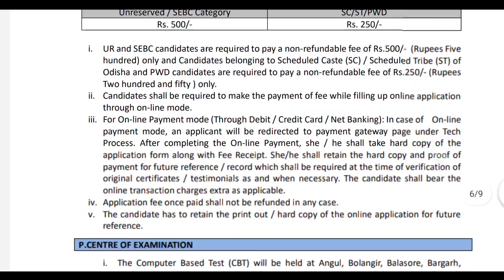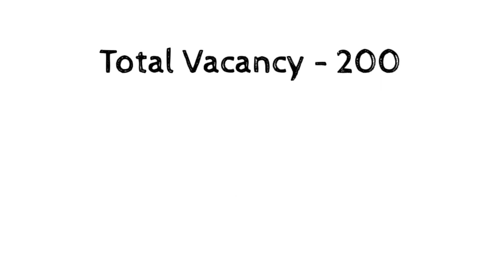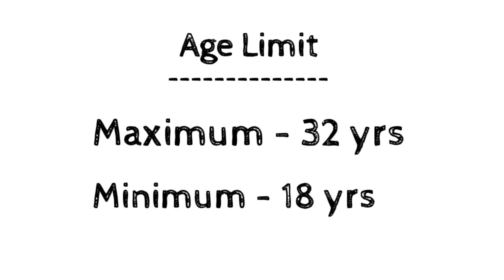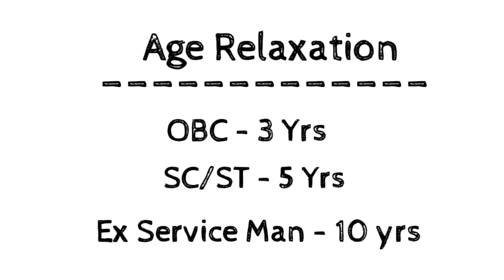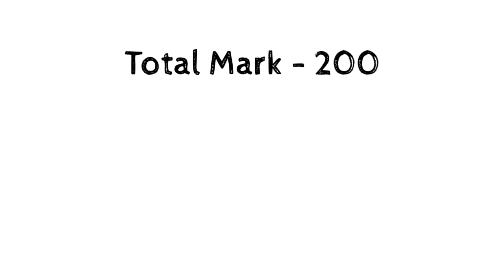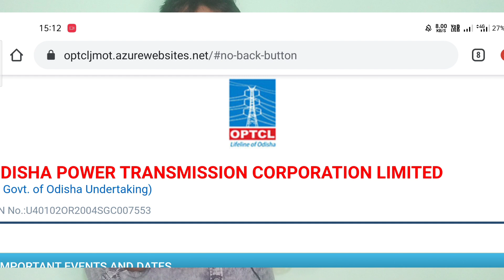OPTCL Recruitment 2021|| Jr Mantanance & Trainee 200 Post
OPTCL Recruitment 2021
Jr Mantanance & Trainee 200 Post

Odisha Power Transmission Corporation Limited (OPTCL), a State owned Power utility in Odisha is engaged in the business of Transmission of electricity with a vision to emerge as one of the leading power utilities in the country in Transmission space. The present asset value of the Corporation is about Rs. 6560 Crores. OPTCL operates in the entire state having 168 Grid Sub-stations .

OPTCL intends to recruit energetic ITI qualified candidates in Electrician Trade for placement at various units across the State, preferably in KBK and other backward districts of the State.